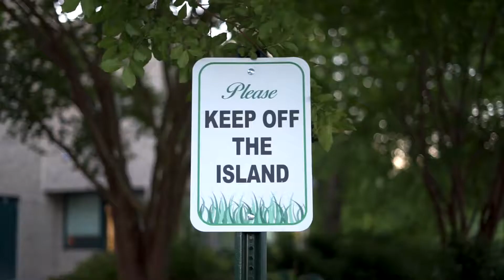Revnation Car Olympics @Bowie Baysox Stadium - RomeoDFVisuals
I hope you guys enjoy this video recap of the Revnation “Car Olympics” show this past Sunday!!
Songs:
Inteus - Trepid
Key Glock - Gang Sh*t No Lame Sh*t